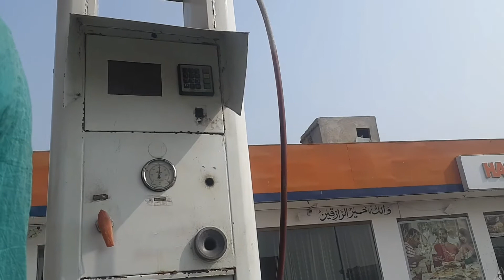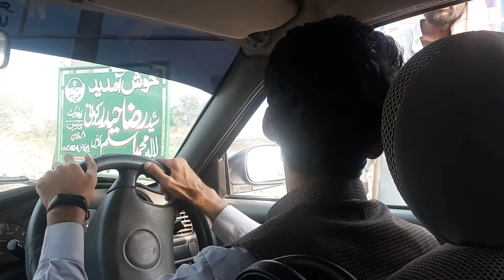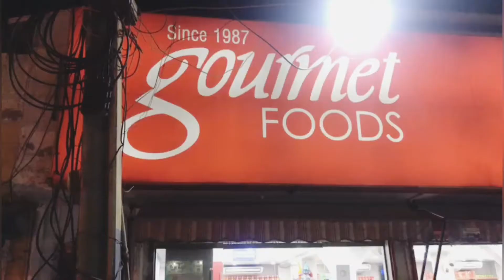Okara Ma Snake Dekha